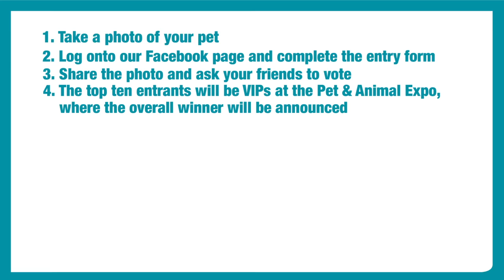Gold Coast Favourite Pet Competition - Jessica & Wolf from Australian Outback Spectacular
We spoke to Jessica from Australian Outback Spectacular about why she loves her horse, Wolf. Do you have an adorable pet? now. Entries close September 29.